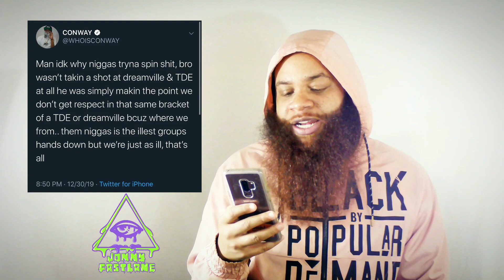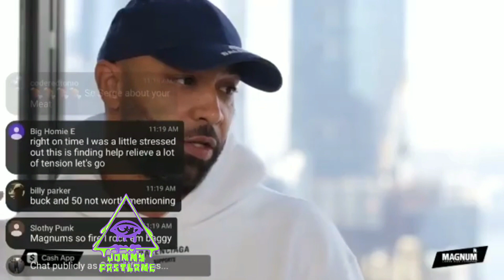50 Cent vs French Montana/ Conway The Machine Shades Kendrick Lamar/ Joe Budden & Charlamagne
0:23 50 Cent and French Montana beef on Instagram
4:40 French Montana exposes 50 Cent
6:25 French Montana proves his Bugatti is different than Pop Smoke's
8:28 Conway wants the same recognition Kendrick Lamar and J Cole receive
12:25 Joe Budden says Charlamagne The Got stole his style